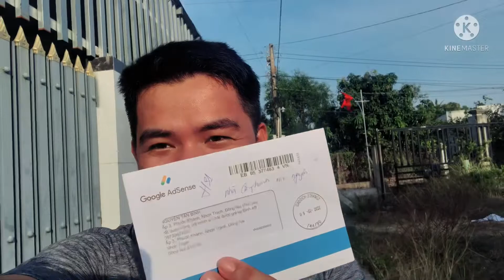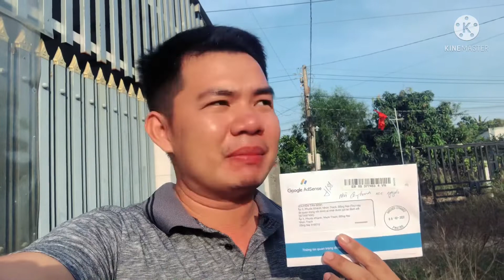ĂN 5 KÝ ỐC BƯU HẤP SẢ MỪNG KÊNH NHẬN MÃ PIN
Mình rất vui vì nhận được mã pin bao nhiêu kỷ niệm của mình gửi đấp vào đây chỉ mong sau này có thể cho tụi nhóc xem lại ngày xưa nó cũng rất vui vẻ khi cùng lớn khôn bên nhau.